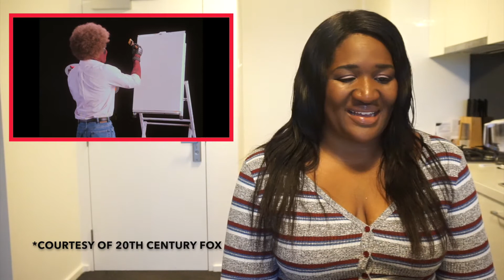Deadpool's "Wet on Wet" Trailer REACTION!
Both the nostalgia and suggestive undertones are on POINT! Can't wait for this one!